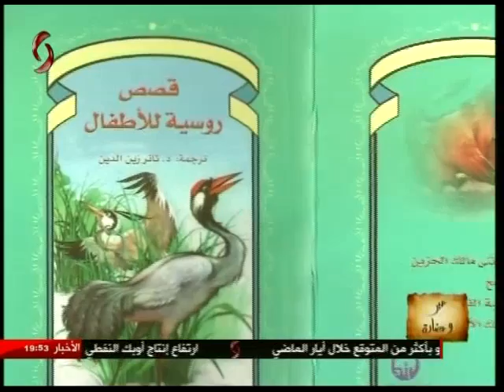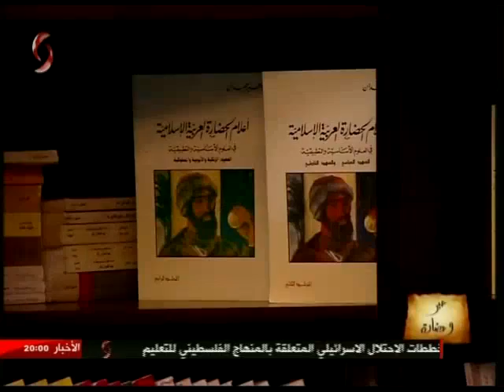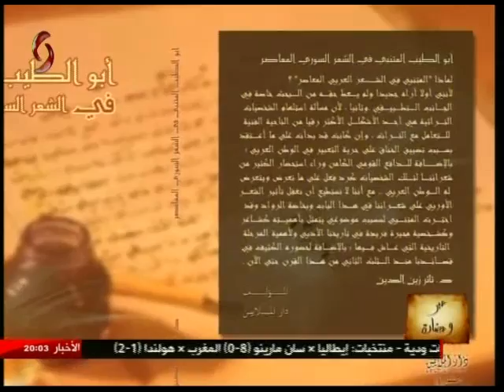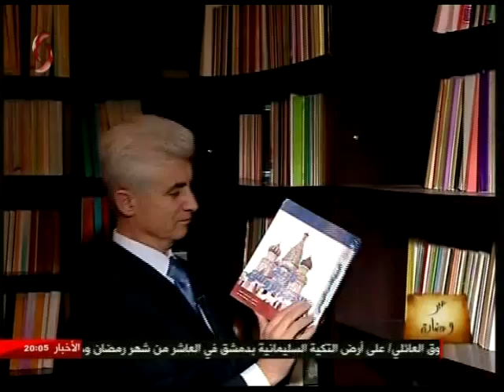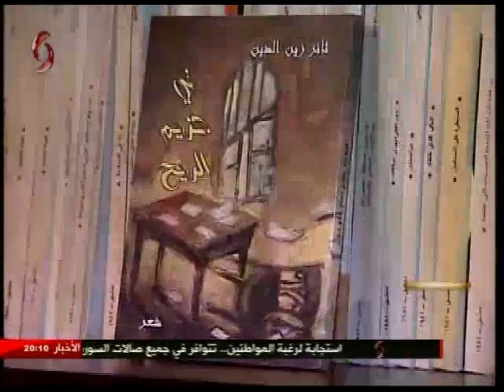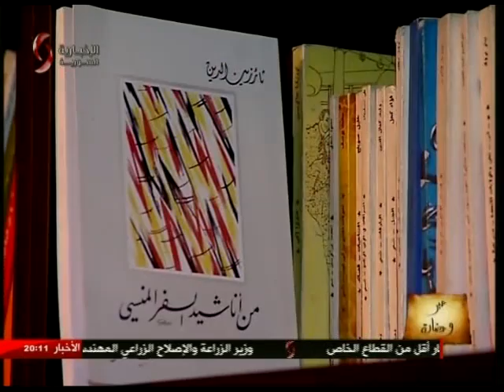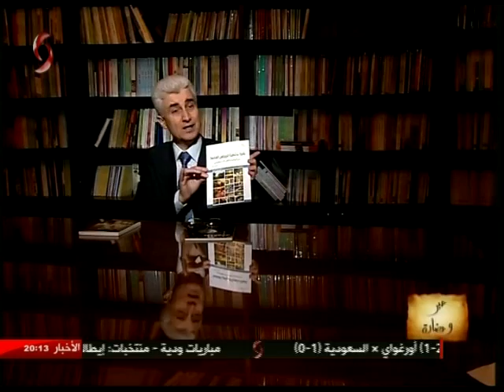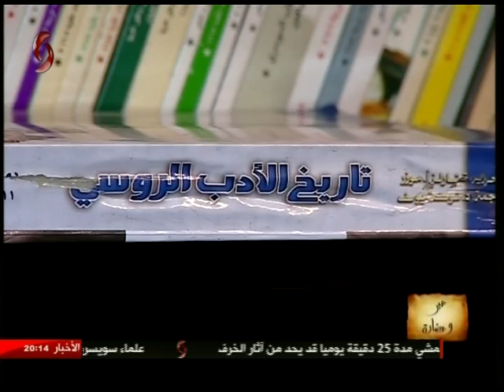حبر و حضارة مع الدكتور الشاعر والمترجم ثائر زين الدين مدير عام الهيئة السورية للكتاب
عن الترجمة من وإلى اللغات العالمية والعمل على نقل كنوز التراث العربي بلغة حية والتفاعل مع الأدب في مختلف بلدان العالم  - تفيد أبو الخير